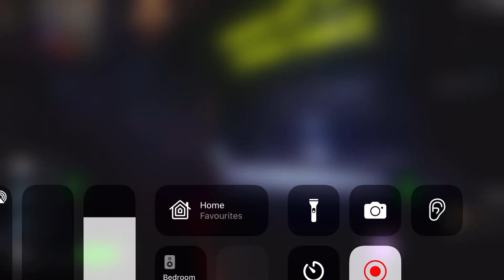Bigthighgirl Sings All I Want For Christmas Is You (Stream Highlight)